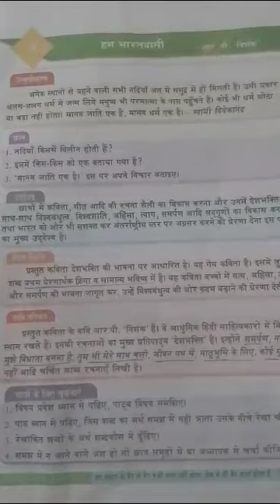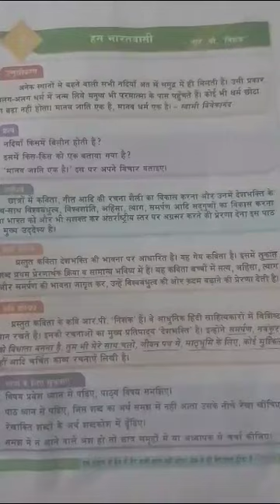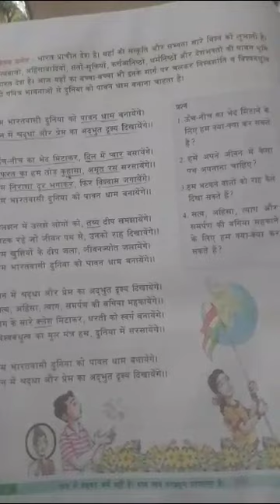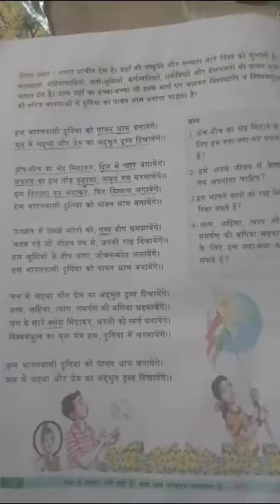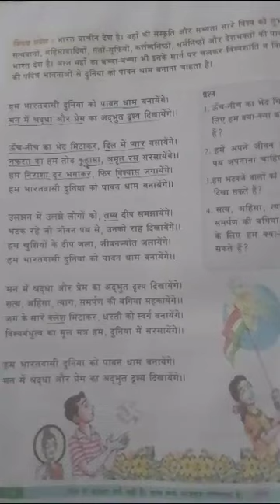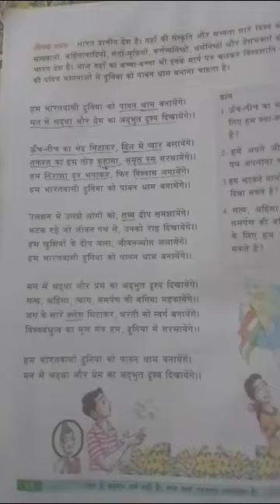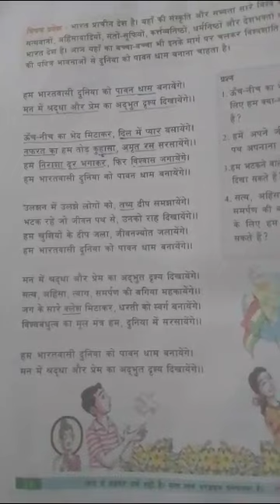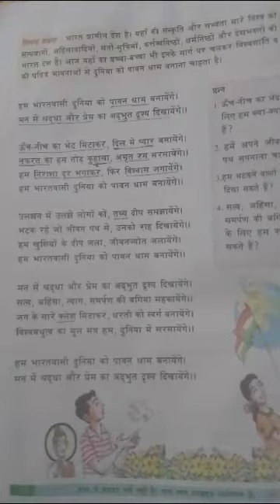10th class Hindi[3. Hum Bharat wasi]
Video from Ahemed